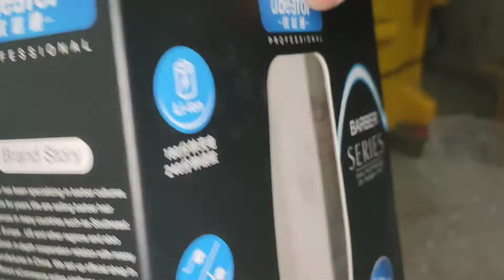TIDAK SANGKA BOX MISTERI INI !